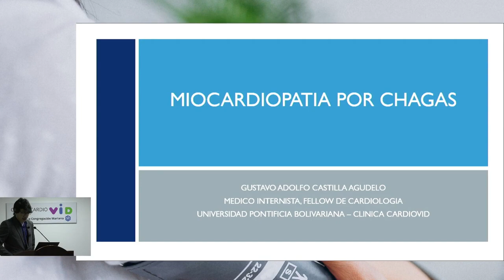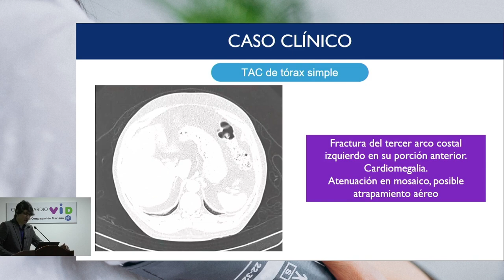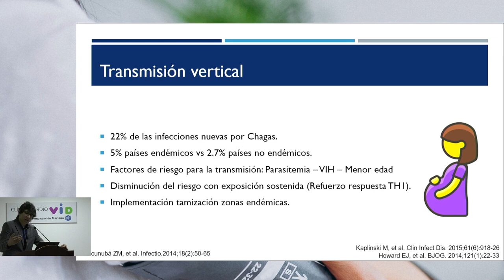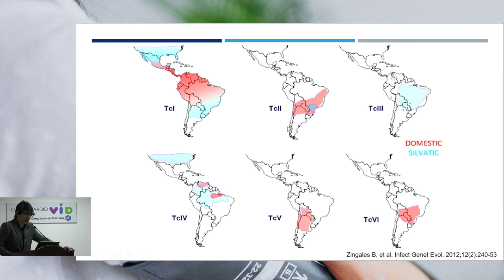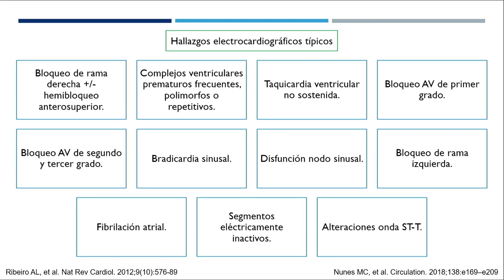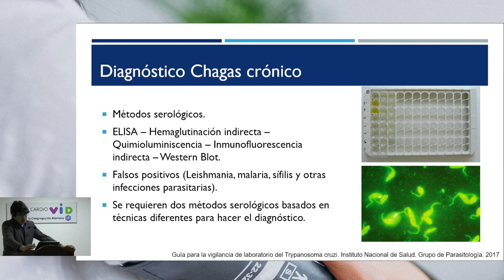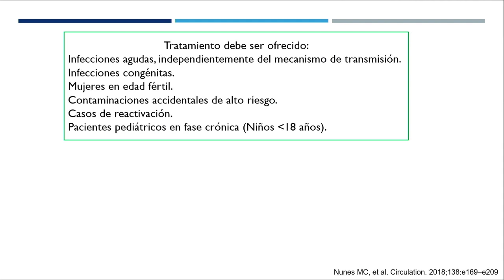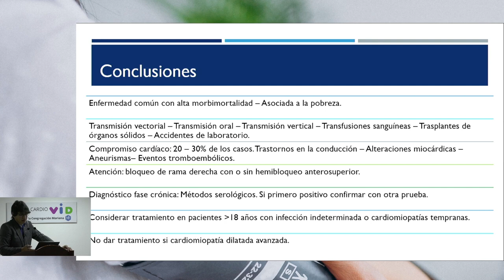La miocardiopatía chagásica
🫀 ¡Adéntrate en el mundo de la miocardiopatía chagásica con el Dr. Gustavo Castilla, experto en cardiología, quien comparte casos clínicos y datos cruciales sobre el manejo, diagnóstico y tratamiento de esta enfermedad! 🌐

🦠 La miocardiopatía chagásica, resultado de la infección por el parásito Trypanosoma cruzi, es la principal causa de morbilidad crónica en la enfermedad de Chagas-Mazza. En este video, el Dr. Castilla nos sumerge en la complejidad de esta afección, ofreciendo una visión detallada desde su vasta experiencia en cardiología.

🔍 Descubre las claves para un diagnóstico temprano, el manejo efectivo y las opciones de tratamiento disponibles para abordar esta forma específica de miocarditis. El Dr. Castilla comparte casos clínicos que ilustran la diversidad de presentaciones de la miocardiopatía chagásica, brindando valiosos insights para la comunidad médica.

👨‍⚕️ Este video es una oportunidad única para aprender de un especialista apasionado y comprometido con la salud cardiovascular. Si eres profesional de la salud, estudiante de medicina o simplemente te interesa la cardiología, ¡este contenido es para ti!